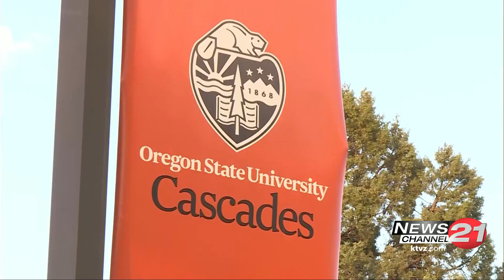Decision 2022: Oregon gubernatorial debate, Part 1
Here's Part 1 of Tuesday night's live Decision 2022 debate in Bend, hosted by OSU-Cascades, KTVZ and the City Club of Central Oregon, featuring the three leading candidates for governor: Republican Christine Drazan, unaffiliated Betsy Johnson and Democrat Tina Kotek.